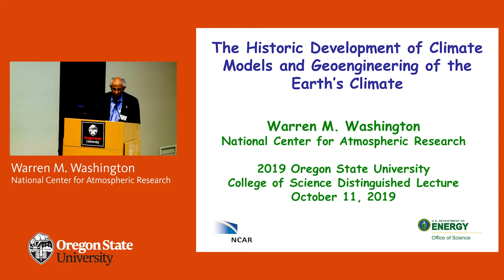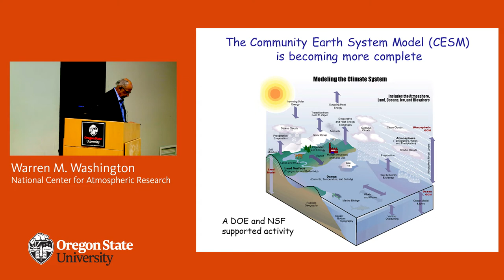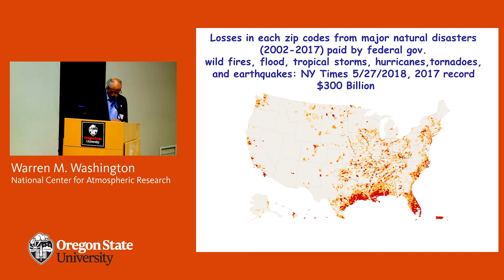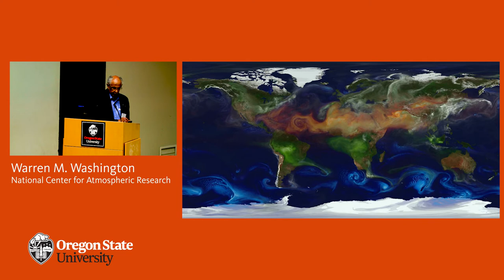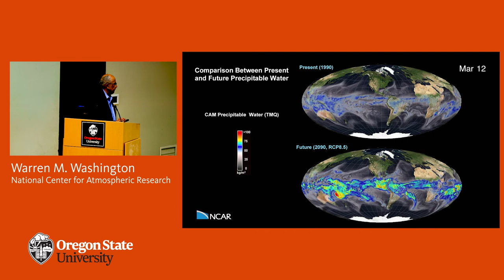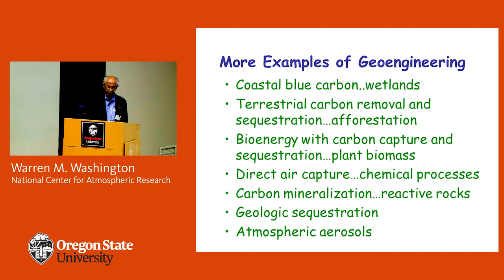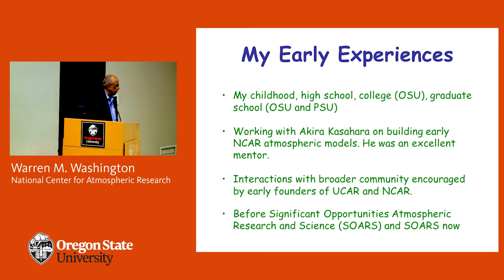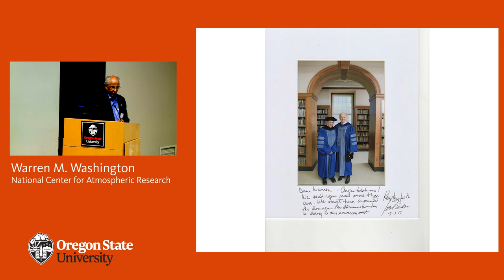Warren Washington: Historic Development of Climate Models and Geoengineering of the Earth's Climate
OSU alumnus Warren Washington (’58, ’60), Distinguished Scholar at the National Center for Atmospheric Research, shares principles behind the groundbreaking global climate models he developed in the 1960s that are still fundamental to atmospheric science today.

Recorded October 11, 2019 as part of Oregon State's College of Science Distinguished Lecture Series, held at the Corvallis campus.